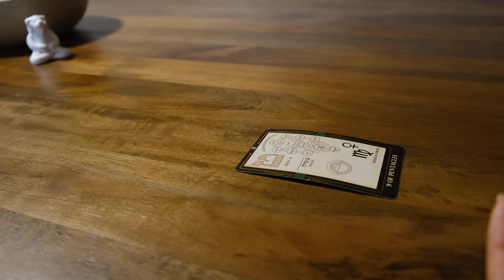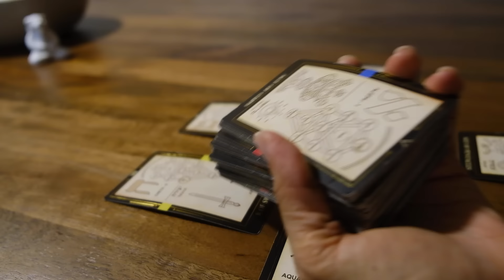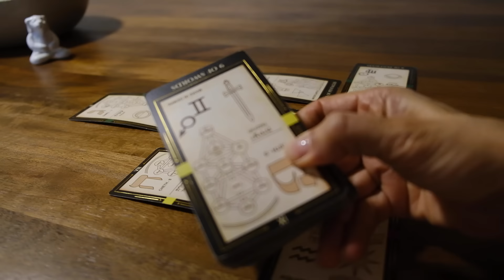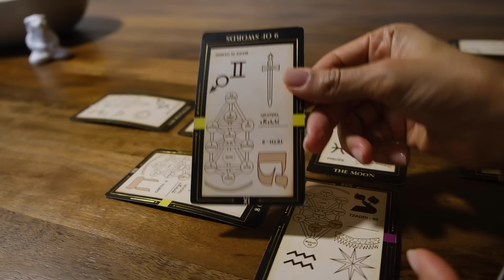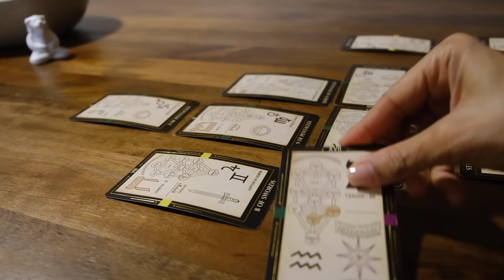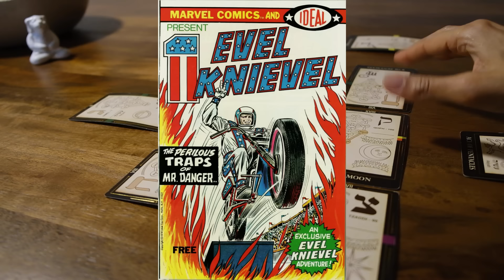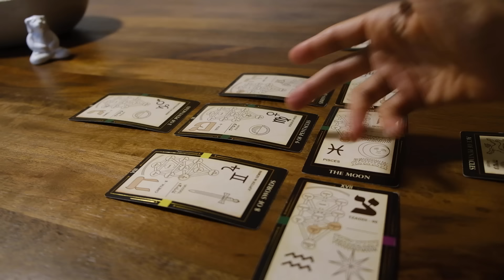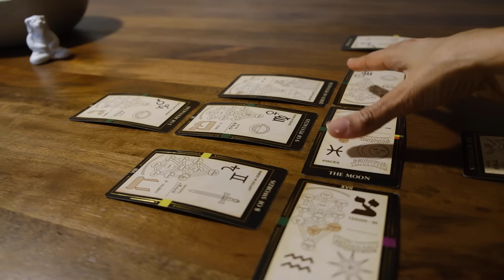These hooligans can't stop you 😉